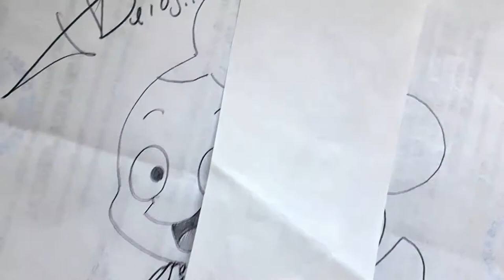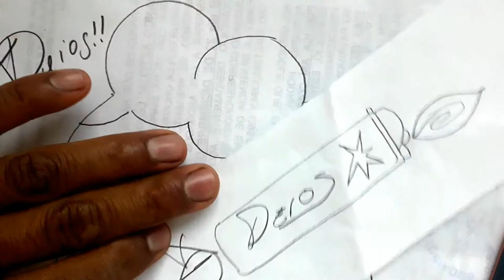Como dibujar un ENCENDEDOR CLASE 3 paso a paso | how to draw | como desenhar o XDEIOS